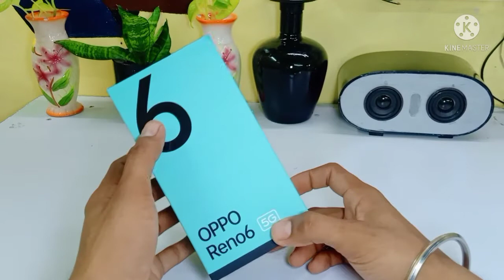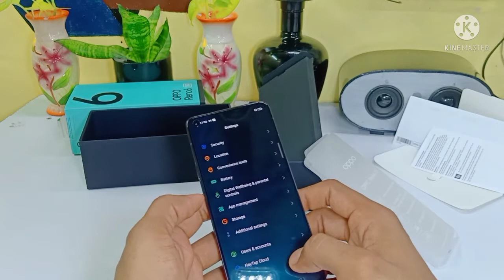OPPO renao 6 128GB+8GB RAM new 5G mobile📱 unboxing...